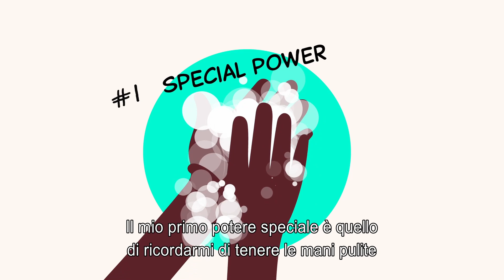Italian Voice Over, Narration, Subtitles by Top Production Studio for Amazon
This Covid-19 video was produced for Amazon. Metro Audio and Video's team has created Italian voice overs and subtitles. Our client's request was to find a female actress with an enthusiastic upbeat voice to narrate this video for the Italian speaking audience and add SDH subtitles. Our voice talents and sound/visual engineers have delivered an outstanding product.

These options allow you save time and money.

Choose from our packages:
Translation + Localization
Translation + Voice Over, Dubbing
Narration +Translation + Subtitling

Reach your audience in 150 languages!
Partner with international voice over agency & recording studio Metro Audio and Video for translation, localization, casting, dubbing, voice over, narration & subtitling services.